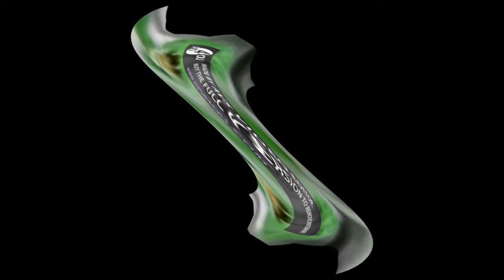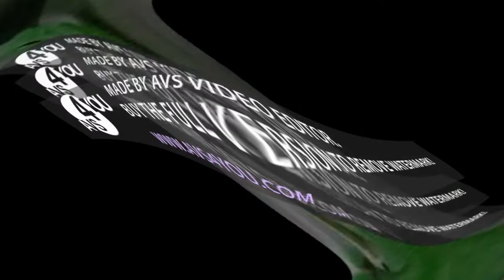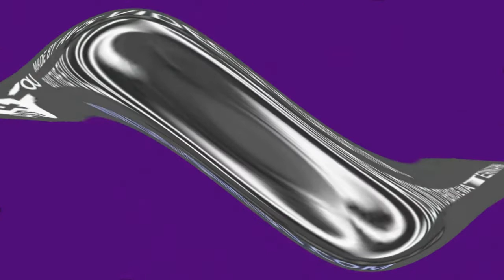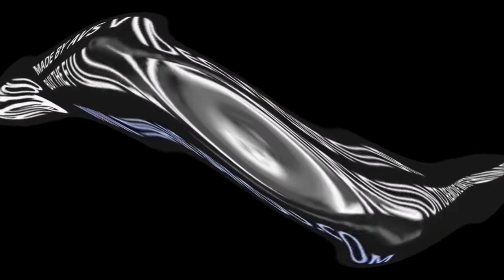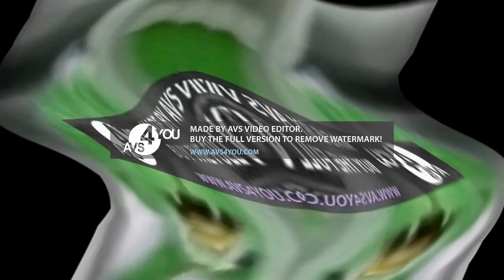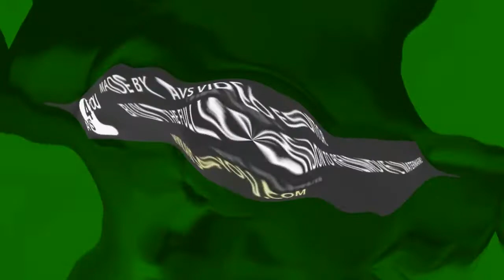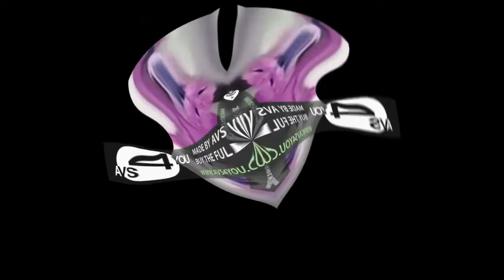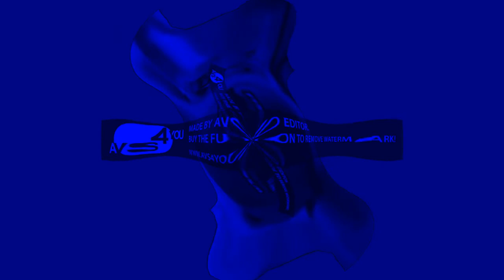Preview 2 Bad Cat Center Effects Center Effects Center Effects Center Effects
only i can't do "Center Effects Center Effects Center Effects Center Effects Center Effects" because is going to bit wild of 13 hours limit